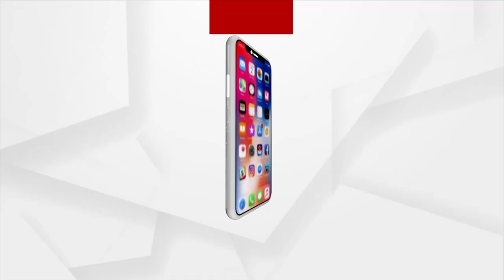ଆଉ ବିଶ୍ଵାସ ନାହିଁ ନେତାଙ୍କ ଉପରେ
ପାଞ୍ଚ ବର୍ଷ ତଳେ କହିଥିଲେ, ଏବେବି ପ୍ରତିଶ୍ରୁତି ଦେଇଛନ୍ତି ପୋଲ କରିଦେବୁ । ଆଉ ବିଶ୍ଵାସ ନାହିଁ ନେତାଙ୍କ ଉପରେ ।